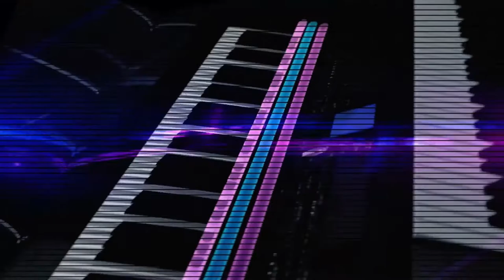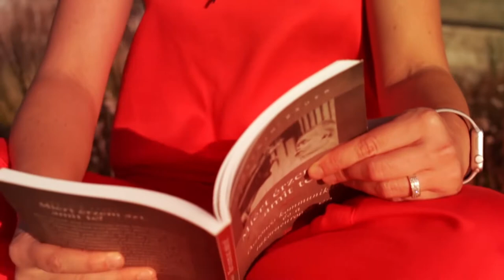Kívánságszolgálat Dr. Klement Zoltánnal - 180. adás, 2021.04.21., Kocsis Dénes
Tartalom:

Bokor Marianna: Nincs határ
Szöveg: Szabó Leslie
Zene: Szabó Leslie

Horváth Elemér Emi: Kell még egy szó (Honfoglalás)
Zene: Koltay Gergely

László Attila: Csak egy tánc volt
Szöveg: Varga Kálmán
Zene: Vadas Tamás Dénes

Szávolovics Gabriella: A Hargita alján lakom én
Szöveg: Ismeretlen
Zene: Ismeretlen

Mujahid Zoltán: Három év
Szöveg: Mujahid Zoltán
Zene: Zubornyák Zoltán

Kocsis Dénes: Nagyölelés
Szöveg: Czutor Zoltán
Zene: Szabó Zé

Smidéliusz Éva: Jó estét kívánok!
Szöveg: Nádor József
Zene: Bognár Ignác